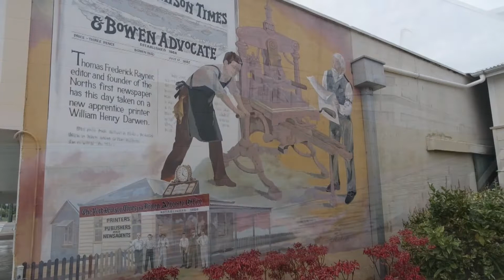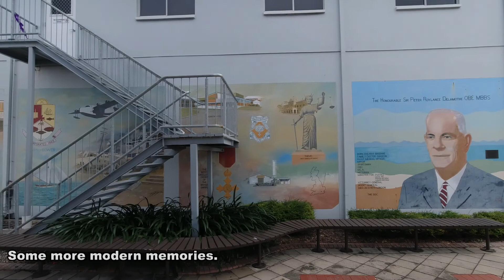The Wall Murals of Bowen, Queensland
There are many murals painted on building walls around Bowen, in Queensland, and they tell the story of the development of the area since white settlement.
Started in 1988, some have disappeared and some will soon be hidden by new buildings. They do make the walk around the town centre more interesting.